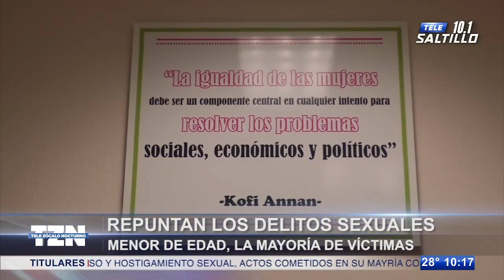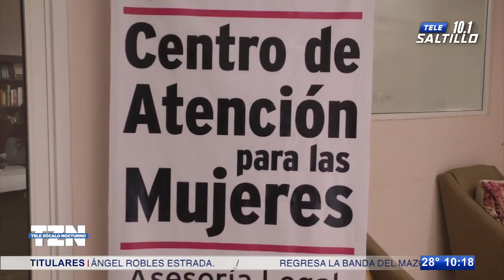Repuntan delitos de abuso; menores de edad, la mayoría de víctimas